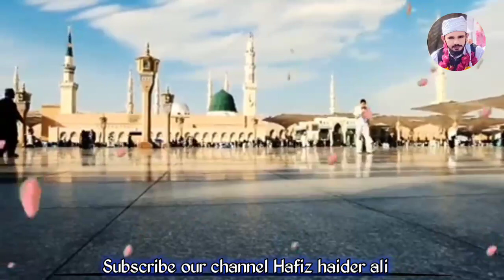Aayo Muhammad ghar aamina sindhi naat by barkat qurban ali